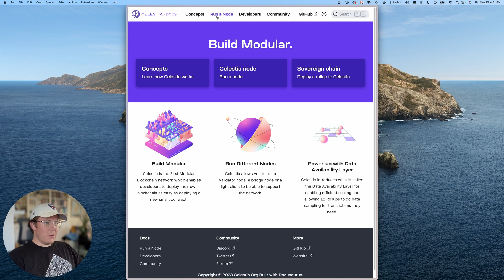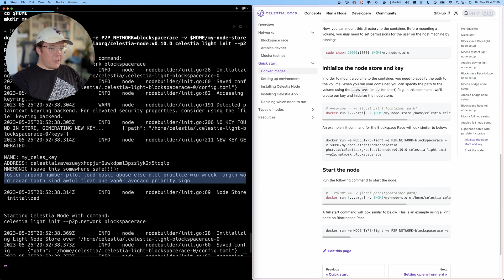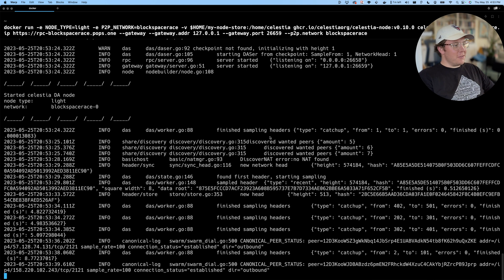How to run a Celestia light node for beginners in 2 minutes (Docker version)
This tutorial demonstrates how to run a Celestia light node on any computer using Docker.

What is Celestia? ✨
Celestia is the first modular blockchain network. By decoupling consensus from execution, Celestia enables anyone to easily deploy their own blockchain, without the overhead of bootstrapping a new consensus network. Blockchains on Celestia are free from constraints. They are simultaneously scalable, sovereign and secure. Developers want Celestia over monolithic architectures for more flexibility and the freedom to build on their own terms.